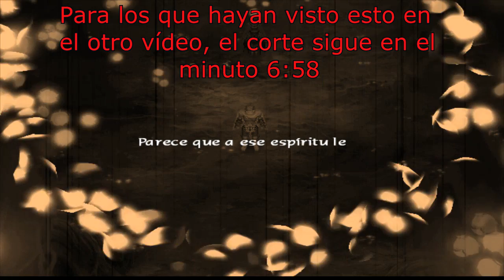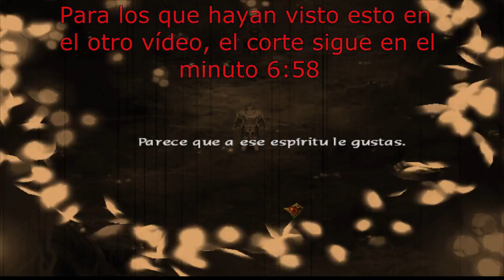(Retro) GC Baten Kaitos: Eternal Wings And The Lost Ocean, Comienzos. EP.1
Grandísima joya de la Gamecube!!! Baten Kaitos!!!